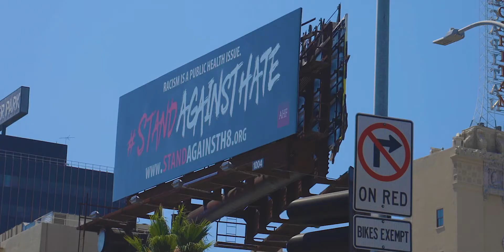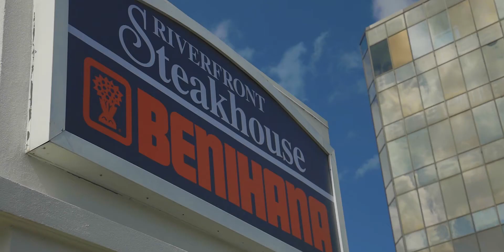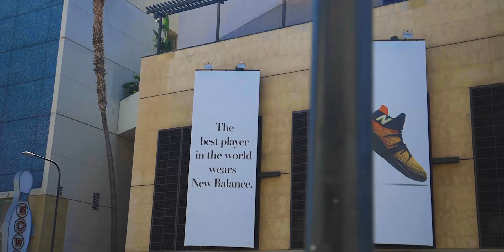100 - Shawty Redd (Shot By ONE&O Media)